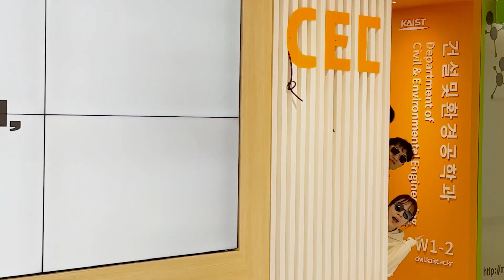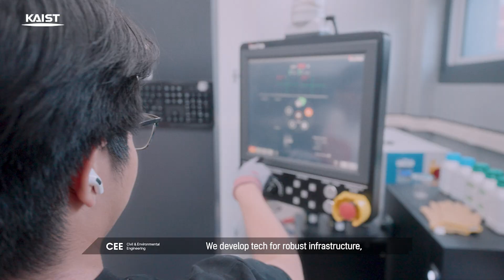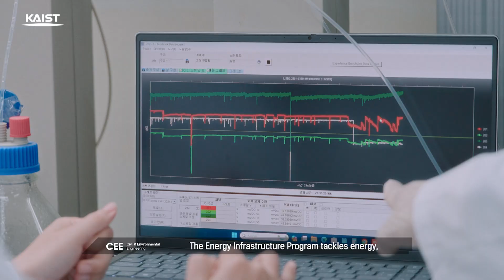KAIST Civil and Environmental Engineering 2024(Eng)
a field pursuing a harmony of human welfare with the MotherNature”

Civil and Environmental Engineering is an indispensable field of engineering for human life and industrial activities.
CEE provides infrastructures for housing, industry, and transportation, conducts research for preservation and improvement of the natural and built environments and effective development of natural resources for general well-being of human society.
To keep up with a fast-paced modern world becoming increasingly sophisticated each passing day, KAIST CEE is actively taking part in developing state-of-the-art construction and environmental technologies.

KAIST CEE focuses its efforts on five sub-disciplines of civil and environmental engineering, namely; structural and materials engineering, geotechnical and geosystems engineering, environmental engineering and sustainability, information technology(construction IT and transportation engineering), and urban planning and architectural design.